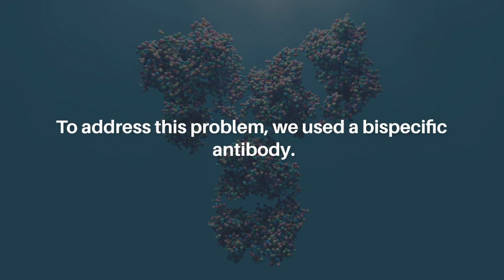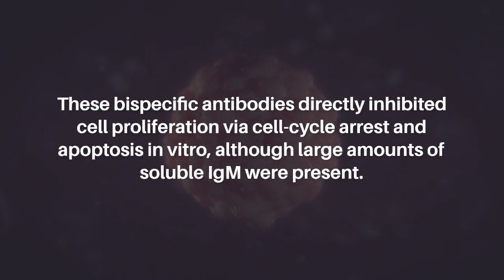Bispecific Antibodies for B-cell Lymphoma Treatment | Oncotarget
Oncotarget published this research paper on April 12, 2024 in Volume 15, entitled, “Novel therapeutic bispecific antibodies for B-cell lymphoma targeting IgM and other antigens on the B-cell surface" by researchers from the Department of Drug Discovery, Biosciences, R&D Center, Zenyaku Kogyo Co., Ltd., Tokyo, Japan.

Abstract

The B-cell receptor regulates B-cell proliferation and apoptosis. Aberrations in BCR signaling are associated with the development and progression of B-cell malignancies, such as mantle cell lymphoma, diffuse large B-cell lymphoma, and chronic lymphocytic leukemia, many of which express the IgM type of BCR on their cellular surface. Therefore, IgM is an attractive target for therapeutic antibodies against B-cell malignancies. However, soluble IgM competitively binds to anti-IgM antibodies in the serum, and these antibodies show insufficient cytotoxic activity. Thus, antibody therapy targeting IgM is hindered by the presence of soluble IgM in the blood. To address this problem, we used a bispecific antibody. We generated bispecific antibodies bound to IgM and other B-cell antigens such as CD20 and HLA-DR using our bispecific antibody-producing technology, Cys1m. These bispecific antibodies directly inhibited cell proliferation via cell-cycle arrest and apoptosis in vitro, although large amounts of soluble IgM were present. Additionally, a bispecific antibody bound to IgM and HLA-DR (BTA106) depleted B-cells in cynomolgus monkeys. These data suggest that anti-IgM/B-cell surface antigen-binding specific antibodies are promising therapeutic agents for B-cell malignancies. Moreover, the bispecific antibody modality can potentially overcome problems caused by soluble antigens.

Keywords - cancer, bispecific antibody, Cys1m, IgM, lymphoma, cynomolgus monkey

About Oncotarget